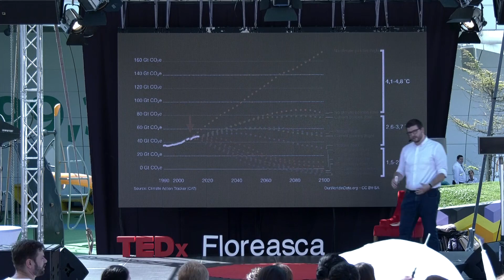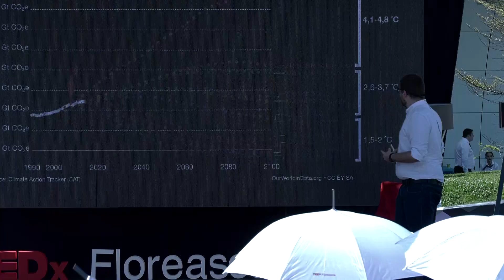[NOUA] eră a designului / The [NEW] age of design | Liviu Vasilescu | TEDxFloreascaStreet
Starea actuală a designului. Informații recente despre starea mediului și a contextului global. Nevoia de schimbare a abordării în design pentru a contracara schimbările climatice. Relația dintre mediu, afaceri și România. Posibile soluții (conceptuale și concrete) pentru un design mai sustenabil. I am an Experienced Graphic Designer with a demonstrated history of working in the field and founder of LVDT (2013), a branding and consultancy studio.

Skilled in branding and public speaking I believe in the power of a well thought word and a memorable visual.

I have a strong arts and design knowledge, while being a graduate of a Bachelor of Engineering (BEng) focused in Enviromental Engineering from Universitatea „Politehnica” din București. Also, I pursue a Master of Science (MSc) in Design and Engineering at the Politecnico di Milan. This talk was given at a TEDx event using the TED conference format but independently organized by a local community.